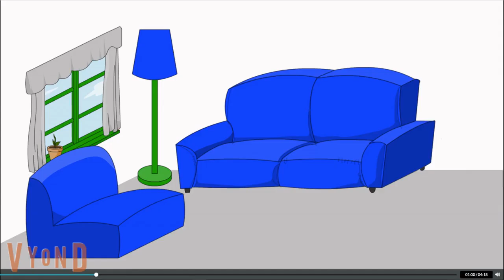Caillou Change the House into Chucky E. Cheese/Grounded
Just leting you know that Boris voice will be no longer eric, it will be jame for now on and I changed Caillou voice too, not because the ivy wasn't working, I just think the ivy voice geting old for me, so I desided to change it to david. While it includes characters from childrens' TV shows, it is a PARODY of said shows that is intended for older audiences, this video is for Comedy and Entertainment Purposes Only. If you don't wonna watch it, you have right to CLICK OFF, but it still doesn't meme you have right to take down this video or put bad comments for revenge just because there parents or guardians ground or give them a concussion time.